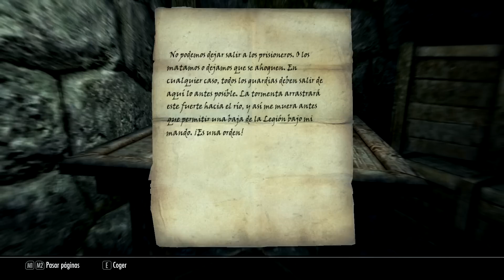The Elder Scrolls V:Skyrim-Gameplay-Español-parte 11 Lorenzo el Afortunado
Skyrim es una región situada en la parte norte de la antigua Tamriel. Es el hogar de los Nórdicos, una raza de humanos altos conocidos por su increíble resistencia a las frías heladas, tanto naturales como mágicas. Hace frontera con Morrowind por el este, Cyrodiil por el sur, Páramo del Martillo por el suroeste y con Roca Alta por el oeste; la isla de Solstheim yace al noreste de Skyrim.